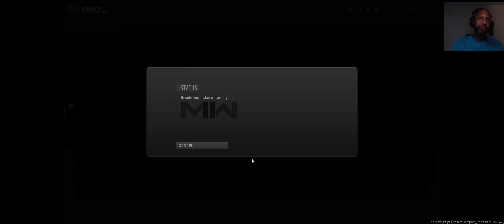Everybody learned to glitch the scuba